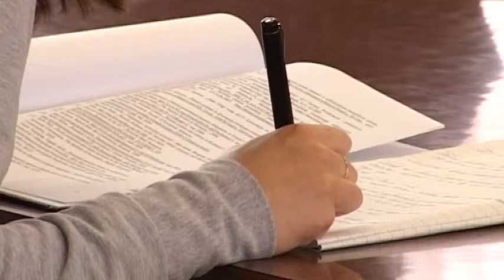2014 10 04 Jövő hétre tüntetéseket jelentettek be az egyetemi hallgatók